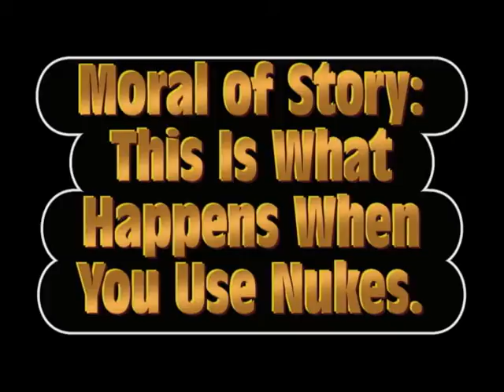The Story of Mankind